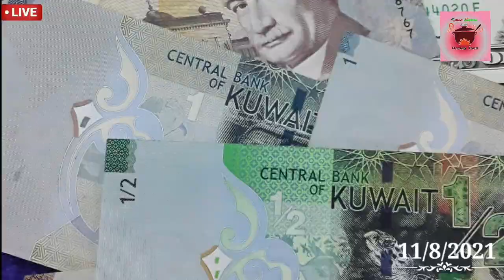Today కువైట్ లో బంగారం ధర|ఇండియా లో బంగారం ధర|కువైట్ దీనార్ రేట్|kuwait&india gold rate|kuwait dinar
Today కువైట్ లో బంగారం ధర|ఇండియా లో బంగారం ధర|కువైట్ దీనార్ రేట్|kuwait&india gold rate|kuwait దీనర్